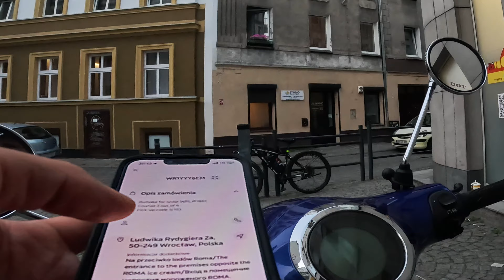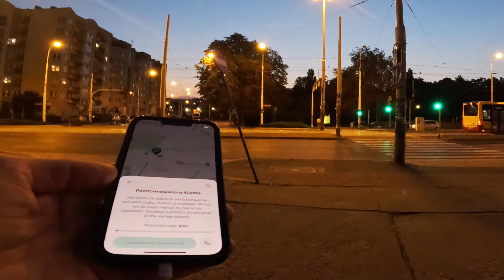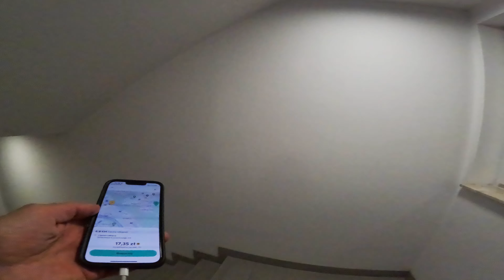CZY POSTĄPIŁEM SŁUSZNIE? - Dostawca Glovo Wrocław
Dostarczam na apkach delivery: Wolt, Glovo, Bolt Food oraz Uber Eats.
Miejsce i data nagrania: Wrocław, sierpnień 2024
Vlog dostawcy jedzenia.

MÓJ SPRZĘT (wkrótce więcej linków):
Czarna torba teleskopowa